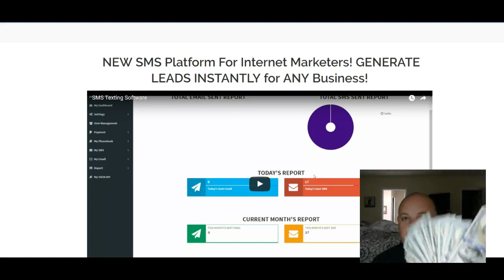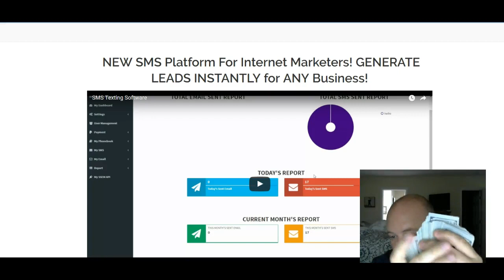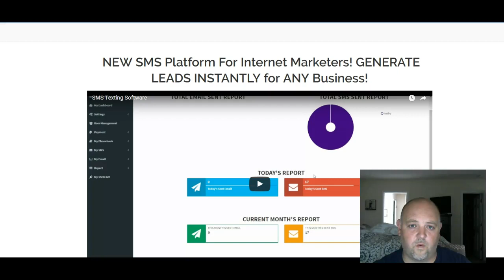SMS Text Marketing 3k to 6k Per Week Business Success Alliance